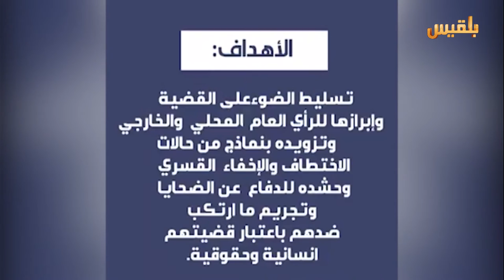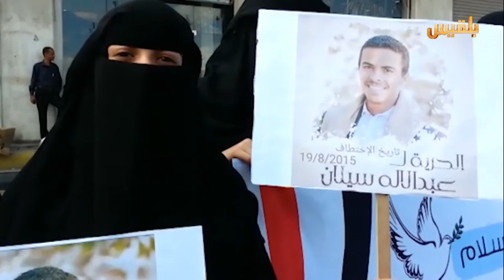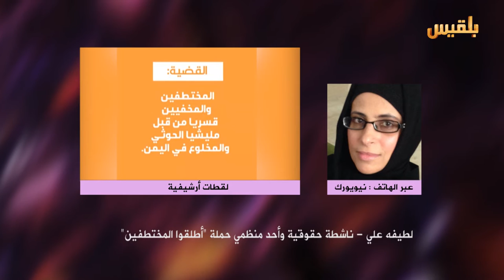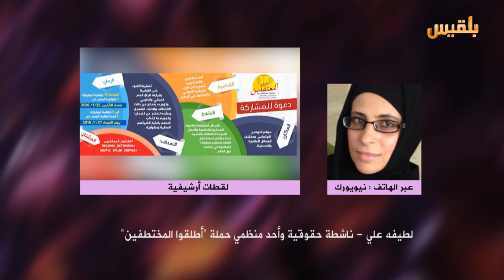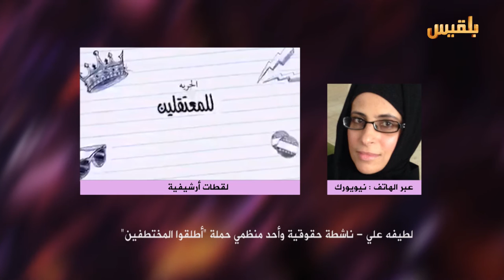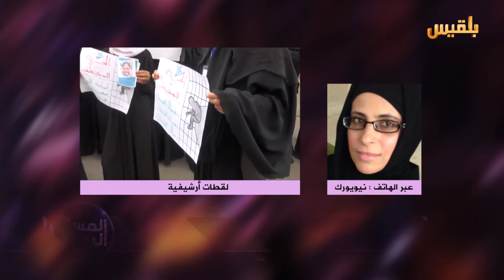المساء اليمني | "اطلقوا المختطفين".. مطالب شعبية و شروط سياسية | تقديم: وجيه السمان